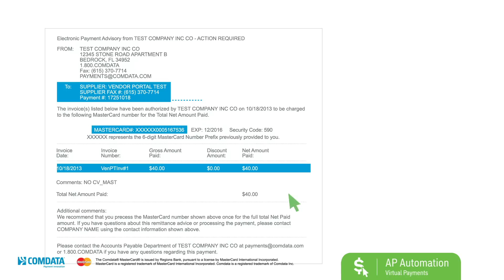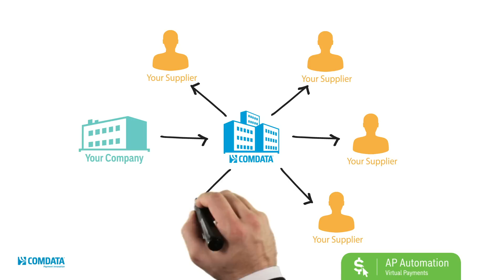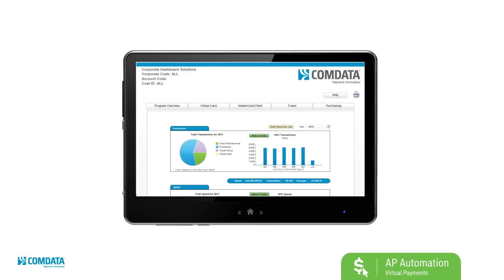Reduce Business Costs with Comdata Virtual Payments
Comdata's Virtual Payments is an electronic payment method using a virtual MasterCard account number to pay your suppliers with ease and security. With Comdata's Virtual Payments, you can reduce costs, streamline your business processes and earn monthly cash rebates.

In addition, you can enjoy these other great benefits:

• Keep you current financial institution relationship as Comdata is bank neutral
• Enjoy easy automation
• Save money
• Experience seamless integration
• Enroll more suppliers
• Reduce risks to your money